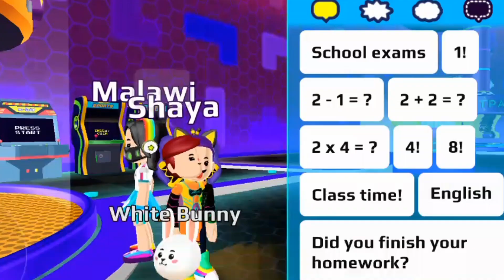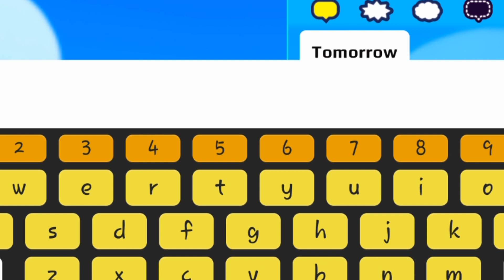How to get easily gems and coins in pk xd||Gaming with diya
how to get easily gems and coins in pk xd
pkxd journey
pkxd same costume challenge
pkxd movie
pkxd twins
pkxd hello kitty house
pkxd unicorn pet
pk xd house decorations ideas
pk xd noob vs pro pk
pk xd loft house
how to download pkxd fast challenge
how to play pkxd first time how
how to get money fast
how to get unicorn pet in pk xd
how to get gems fast
how to jump high
how to buy free clothes
how to buy new shoes pk xd
how to buy sticker
heart armor sticker
bubble armor sticker
flying shoes